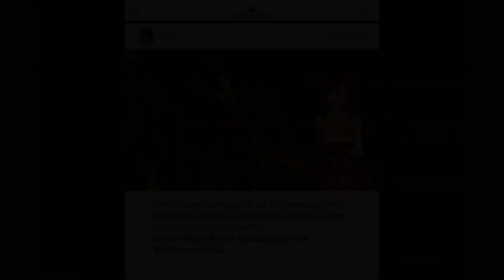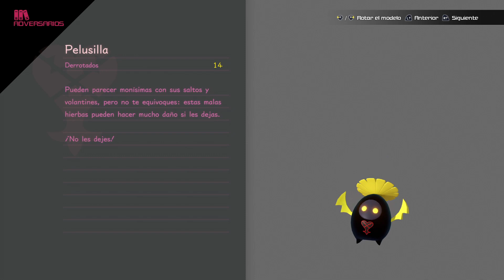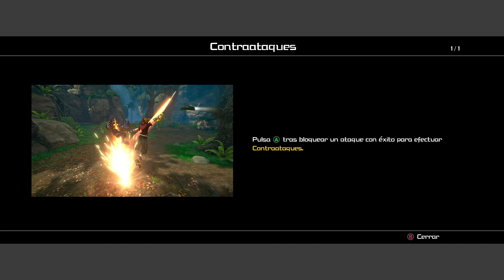Jugando a Kingdom Hearts III [Español HD] [07]